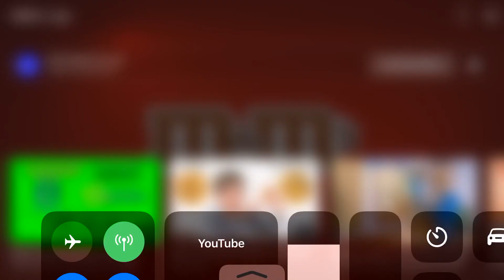I Accidentally M&M’s Logo Reverse